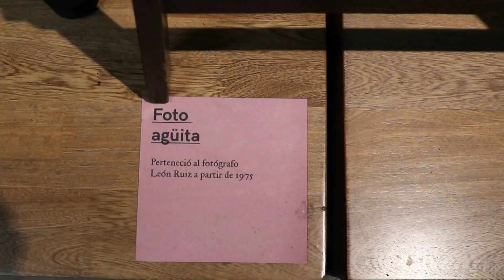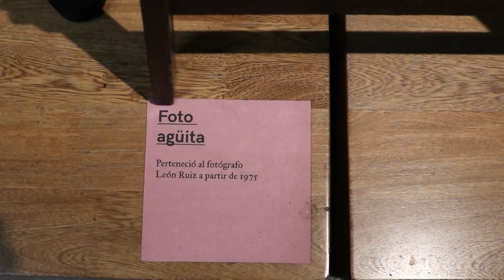La BPP inaugura la exposición “señas desde la orilla” - Telemedellín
Un viaje por el río Magdalena 1986, es la nueva exposición de la Biblioteca Pública Piloto, una experiencia que se produce desde el archivo fotográfico del antioqueño León Ruiz.

La exposición se hace en alianza con el el Museo del Río Magdalena y permite apreciar el registro fotográfico que el artista realizó con su cámara análoga, un material  inédito durante 36 años.